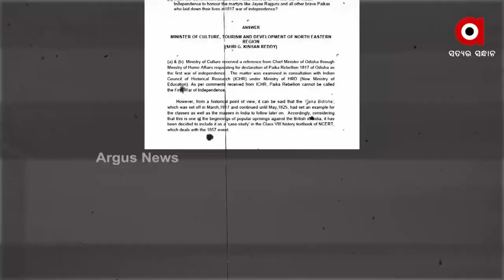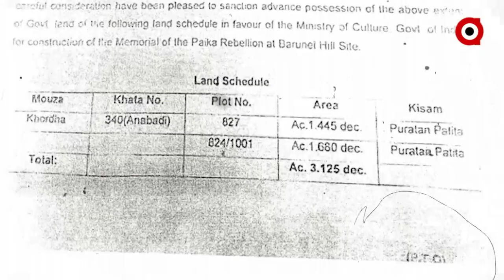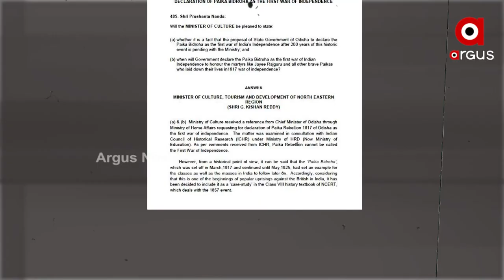ନବୀନ ବାବୁଙ୍କ ଅଖଣ୍ଡ ଶାସନରେ ପାଇକ ବିଦ୍ରୋହ କାହିଁକି ସ୍ଥାନ ପାଇନାହିଁ ଓଡିଆ ପାଠ୍ୟ ପୁସ୍ତକରେ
ପାଇକ_ବିଦ୍ରୋହ_କାହିଁକି_ସ୍ଥାନ_ପାଇନାହିଁ_ଓଡିଆ_ପାଠ୍ୟ_ପୁସ୍ତକରେ
ଧର୍ମେନ୍ଦ୍ର_ପ୍ରଧାନ_ଜେଟଲୀ_ମୋଦିଙ୍କ_ଉଦ୍ୟମ_ଓ_ସ୍ବୀକୃତି_ପରେ_ରାଜ୍ୟ_ସରକାର_ଆଭିମୁଖ୍ୟକୁ_ନେଇ _ପ୍ରଶ୍ନ ?
ପାଇକ ବିଦ୍ରୋହର ପ୍ରଥମ ସ୍ବାଧୀନତା ସଂଗ୍ରାମ ମାନ୍ୟତା ଲଢେଇ-ଏନସିଇଆରଟି ବହିର ପ୍ରଥମ ଧାଡି କହୁଛି, ସିପାହୀ ବିଦ୍ରୋହର 40ବର୍ଷ ପୂର୍ବରୁ ଖୋର୍ଦ୍ଧାର ବ୍ରିଟିଶ ବିରୋଧି ସଂଗଠିତ ସଶସ୍ତ୍ର ସଂଗ୍ରାମ ପାଇକ ବିଦ୍ରୋହ ସମତୁଲ୍ୟ ଲଢେଇ । 15ବର୍ଷ ଜାନକୀ ପଟ୍ଟନାୟକ, 5ବର୍ଷ ବିଜୁ ବାବୁ ଓ ନବୀନ ବାବୁଙ୍କ ଅଖଣ୍ଡ ଶାସନରେ ପାଇକ ବିଦ୍ରୋହ କାହିଁକି ସ୍ଥାନ ପାଇନାହିଁ ଓଡିଆ ପାଠ୍ୟ ପୁସ୍ତକରେ